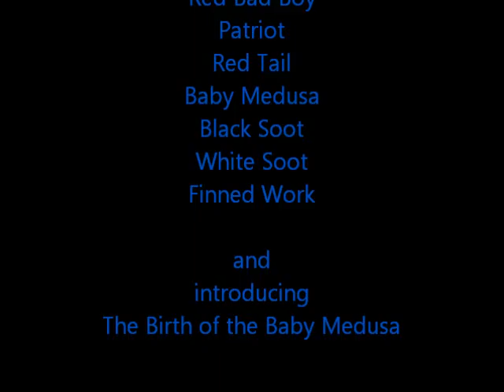GRID WORK - Mar 9 2016 - The Birth of the Baby Medusa *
Day started slow but ended as usual into black soot. From finned work to the baby Medusa, check it out.